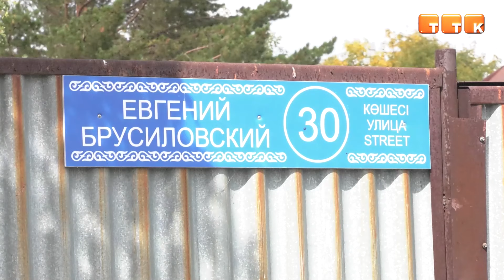Опасным исходом может стать пожар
В Управлении по ЧС города Темиртау предупредили о мерах пожарной безопасности в период отопительного сезона.

С началом отопительного сезона риск пожаров увеличивается. Одна из основных причин – это нарушение правил эксплуатации печного оборудования и отопительных установок. По информации Управления по ЧС города Темиртау за прошлый отопительный сезон в результате пожаров погибли 3 человека.

Нурмухамед Интуев, начальник УЧС г. Темиртау: «Если говорить по цифрам, у нас за прошлый отопительный период было зарегистрировано 49 пожаров, из них 3 в посёлке Актау. К сожалению, имеются факты гибели, это 3 человека и были травмированы 5 человек, из них 2 детей. Если сравнивать с отопительным периодом 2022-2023 года, то у нас наблюдается снижение пожаров в 4 раза. Это также большая, совместная работа с местными исполнительными органами, по вопросам соблюдения правил пожарной безопасности».

Для предотвращения пожаров сотрудниками Управления по ЧС города Темиртау в районах частного жилого сектора проводятся профилактические рейды, в результате которых периодически выявляются факты нарушения правил пожарной безопасности. За нарушение этих правил предусмотрена административная ответственность.

Нурмухамед Интуев, начальник УЧС г. Темиртау: «В прошлый отопительный период за нарушение правил пожарной безопасности были привлечены 76 человек, из них 70 предупреждений, 6 штрафов. В этом году в период с 15 августа по 15 сентября в рамках месячника пожарной безопасности мы активно проводим агитационно- профилактическую работу с населением, именно с жителями частного сектора, чтобы они максимально безопасно подготовились к предстоящему отопительному периоду. Заключается она в первую очередь в том, чтобы они обязательно посмотрели состояние своей печи, чтобы они ещё раз обеспечили очистку дымоходов. Неочищенный дымоход — это большая угроза жителям этого дома, что они могут быть подвержены отравлению угарным газом».

Также в целях предупреждения и снижения рисков отравления угарным газом в домах малообеспеченных и многодетных семей ежегодно проводится установка датчиков угарного газа. В этом году за счёт средств местного бюджета были приобретены порядка 250 датчиков.